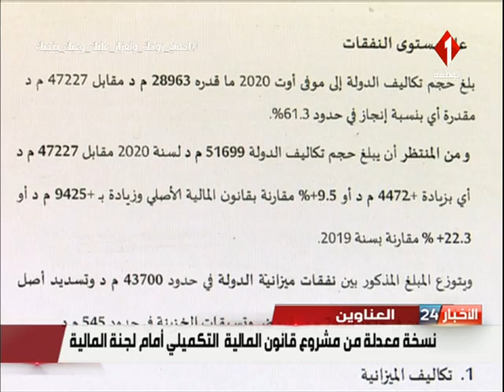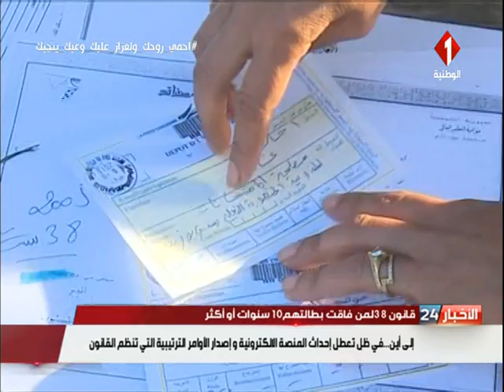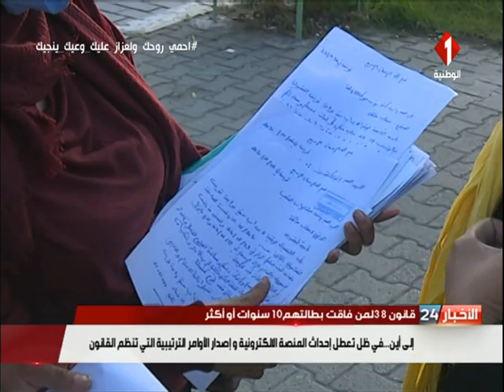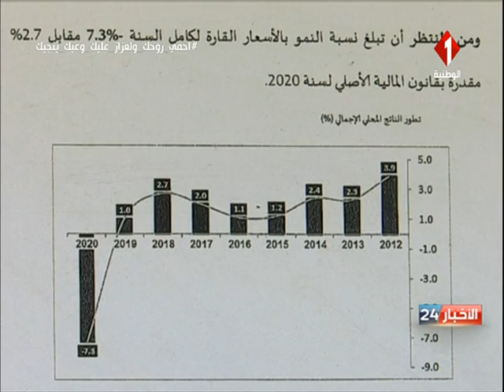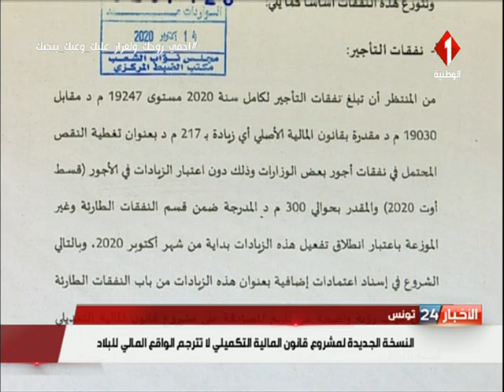نشرة منتصف الليل للأخبار ليوم 17 - 11 - 2020